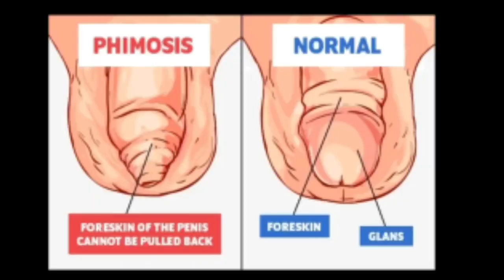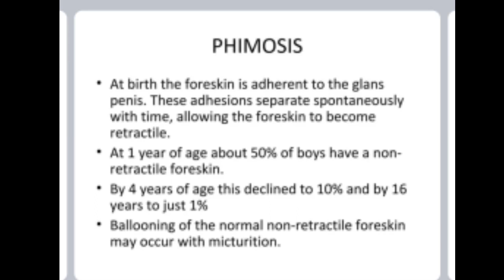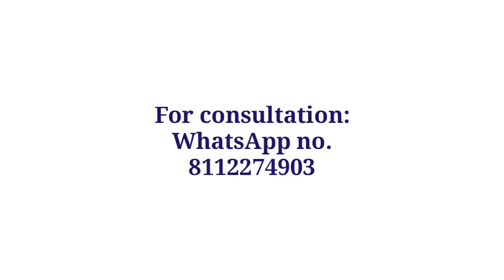Phimosis homeopathic medicine! Phimosis symptoms, causes & homeopathic treatment ( hindi)